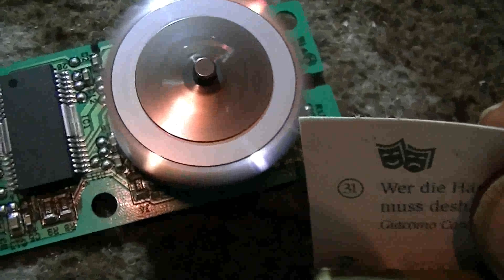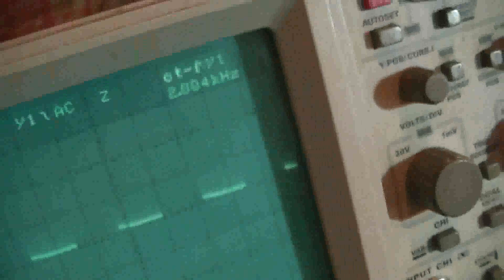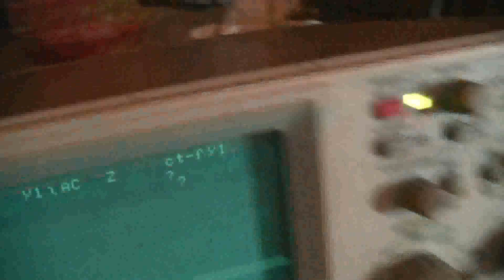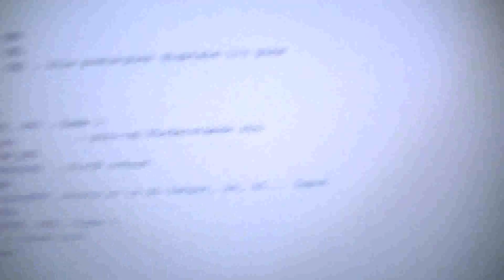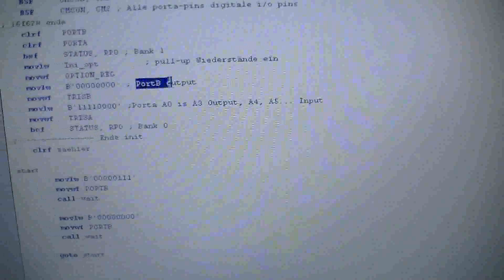Laserdrucker Spiegelmotor laufen lassen mit 25000 u min - eflose #589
Achtung im Video wird es laut! Ich habe die Laser-Einheit vom Laserdrucker den ich zerlegt hatte wiedergefunden und dachte mir irgendwie muss man den Motor der da drin ist ja ansteuern können, also habe ich den erstmal ausgebaut. Unten steht dass er 25000 Umdrehungen die Minute haben soll bei 24 Volt, rauszufinden wo die 24 Volt dran kommen ist nicht schwer da ein Elko auf der Platine ist, dazu musste ich nur messen welche Pins auf den Elko auf Plus und auf Minus gehen. Dann bleiben noch 3 weitere Pins übrig, der äußerste Pin da liegen dauerhaft 5 Volt an, der Pin daneben da kommt gar nichts raus und der Pin direkt neben der Masse da bewegt sich am Motor etwas wenn ich den auf Masse schließe, der ist auf etwa 3,3 Volt. Also dachte ich, ich brauche einen Pulsgenerator, so habe ich einen Pic verwendet den ich programmiert habe dass er 1 Khz ausgibt, bei 1 Khz dreht sich der Rotor aber noch nicht schnell genug glaube ich so habe ich 2 Khz ausgeben lassen und es funktioniert, allerdings braucht der Rotor sehr lange um auf die höchste Drehzahl zu kommen. Stromaufnahme ist etwa 4 Watt.